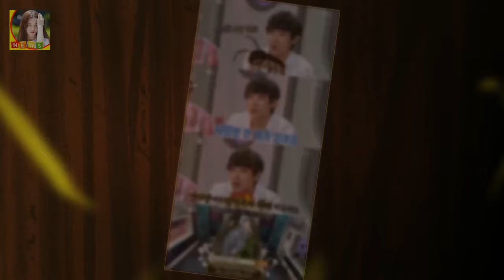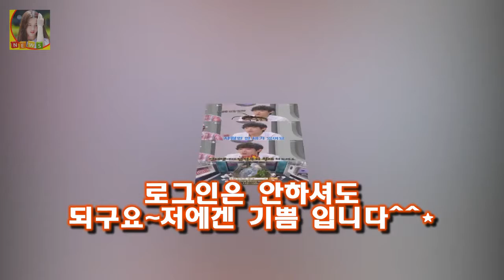황금어장 - 라디오 스타 요약;MBC 수 23시 15분 (연예/오락 2007.05.30~) 소개;TV에서 넓적부리황새-슈발 실제로 존재세상에서 가장 큰 새빅뱅 탑 닮은 꼴?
황금어장 - 라디오 스타 요약;MBC 수 23시 15분 (연예/오락 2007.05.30~) 소개;TV에서 다시 뭉친 잘 나가는 DJ들
라디오에는 보이는 라디오가 TV에는 들리.
진행;김국진 윤종신 규현 김구라 제작;전성호(연출) 최신시청률 7.6% 종합20위 예능1위 (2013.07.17 기준 TNmS) 넓적부리 황새 크기이준 동물의왕국이준 클라라 황금어장-라디오스타에 출연한 이준은.
사람만한 새가 있다
머리가 저보다 더 크다
인터넷에서 넓적부리황새 쳐 봐라

영재발굴단 문제집(학습지)에 집착하는 이서진(6세) 정답이 있는 문제집은 독!  서진이는 여섯살인데 화면에서 보듯 저런식을 단어와 연결되어 뜻을 찾는 문제집을 풀더라구요:
한화 한용덕(52) 감독이 활짝 웃었다 [오키나와 LIVE] 한화 신진급 급부상 기존 선수들도 긴장 :
이재명 성남시장 김부선 설전 둘사이에 무슨일?  하늘이 다 알고 있다라고 말했다고 합니다:
최근 태양의후예가 큰 인기를 끌면서 태후에 출연한 많은 배우들이 대중들로부터 주목을 받고 있다 복면가왕 태양 김민석 뜨는 스타 :
신화 앤디 도박과 아는형님  최근 젝스키스가 YG엔터테인먼트를 통하여 복귀를 한다는 사실이 알려지면서 과거 인기 그룹이었던 HOT와 신화 등의 그룹에 대한 관심이 높아지고 있:
그런 아이폰7이 올 10월 14일부터 예약판매 후 21일 국내에 정식 출시된다고 합니다 14일부터 예약판매 아이폰7 10월21일 국내상륙!!! :
역시! 송승환 피노키오뮤지컬 관람후기 예림당아트홀  하고 너무 흥미위주의 공연을 그닥 선호하지 않았고 저 멀리 일산 현대백화점 뮤지컬의 지나친 단발성이라 가격은 초저렴해도 무:
고 김성민의 유작이자 전규환 감독의 신작 영화 숲속의 부부 또한 그렇다 [★FULL인터뷰]숲속의 부부 전규환 감독 오해 안타까워- 스타뉴스 :
이제는 두산맨 린드블럼 KBO 4번째 시즌 자신 있다  두산베어스 유니폼을 입은 조쉬 린드블럼(31)이 에이스다운 의연함을 내비쳤다: